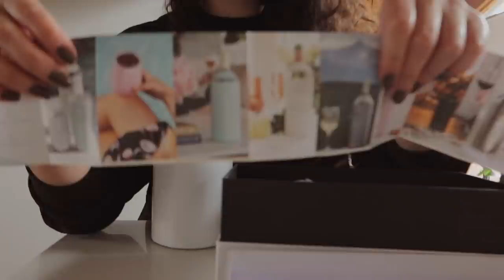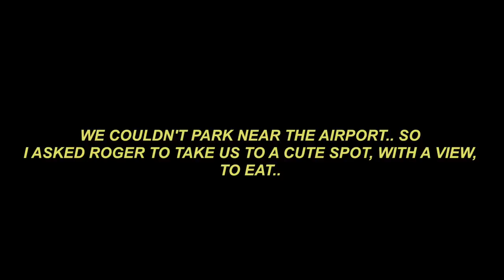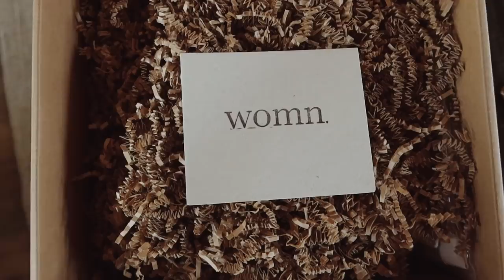VLOG: Cleaning, Organizing, Skims & TikTok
Skims review, at home workouts, loungewear, drawer organization, cleaning, new bird, I got a tiktok, small brands and more in today’s vlog.

Apr 02
Zote soap that I use to wash my brushes
Lululemon leggings
Hip band from amazon
Olaplaex no. 3 hair treatment
Sweatshirt: sporty & rich
Sporty & rich: Sweatpants
Wine Tumblr from Nordstrom:

Apr 06
Leggings from lululemon
Sunglasses by Saint Laurent
Nike socks

Apr 10
Out the door topcoat
Opi drip dry drops
Pangaia white long sleeve
black Birkenstrocks

Apr 11
Sporty and rich white sweatshirt (similar):
Aritzia 7” shorts
Luv aj hoops
Blue billie necklaces and bracelet
Nike socks

Apr 13
Chimer that Roger bought from amazon
Skims boxers size M
Tank by skims in mineral size S
Farmacy makeup removing balm
Aritzia boyfriend sweatshirt
New balance sneakers 990v5
Tank
Skirt
Ruffle top
Birkenstocks in taupe

Apr 15
Aritzia white sweatpants

Apr 18
Lululemon align shorts size 4
Drawer dividers from amazon
BEIGE “FEATHERS” IN THE BACKGROUND: Dried Pampass grass from etsy (no longer available but try google) WARNING: If you see any photos of my home on etsy just know that I am not affiliated with anyone on there and the seller that I purchased mine from is no longer on etsy.
HEIGHT: 5’8”
CLOTHING SIZE: Tops: Small or Medium | Bottoms: Usually US size 6 or 28